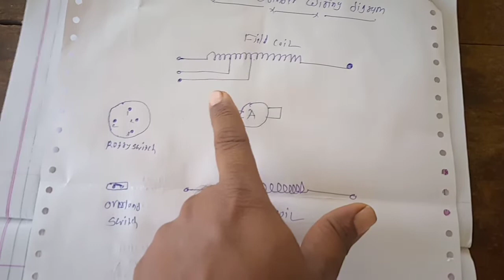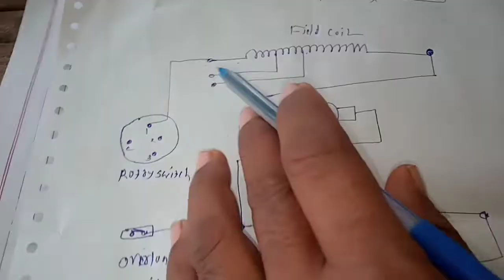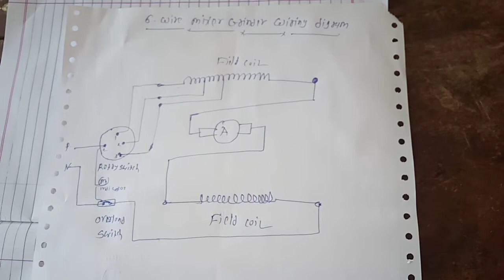6 wire mixer grinder wiring connection diagram | 6 वायर मिक्सर ग्राइंडर वायरींग डायग्राम | part -2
6 wire mixer grinder wiring connection diagram | 6 वायर मिक्सर ग्राइंडर वायरींग डायग्राम | part -2

Hi friends
Is video me 6 wire mixer grinder jis ki do field coil me se 6 lead wire nikale jate hai vo lead wire ka carbon brush rotary switch aur supply wire ke sath me kaise connection kiya jata hai vo wiring diagram ki madad se samjaya gaya hai

6 wire mixer grinder wiring connection part _1

8 wire mixer grinder wiring connection

8 wire mixer grinder wiring connection digram

mixer grinder spark problem solved at home

Madhani motor wiring connection

Madhani motor wiring connection Diagram

16 slot 2 pole 3 speed Table fan wiring connection diagram

clutch motor clutch capacitor connection with diagram

16 slot 4 pole Table fan/ Wall fan  wiring connection diagram